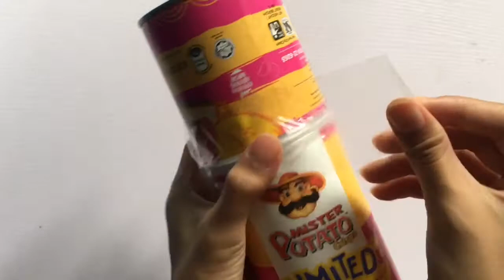PBL I Rekacipta I Kamera Lubang Jarum I Syafura Saad I#Peralatan Optik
Rekacipta kamera lubang jarum oleh Syafura Saad menggunakan bahan bahan yang sedia ada dirumah.Mohon sokongan kepada pelajar tingkatan 1 Arif ini melalui like dan komen,